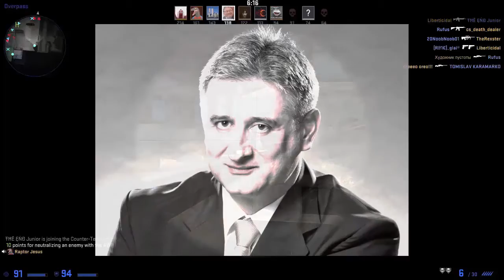COUNTER SDP - Karamarko i Šeks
Best. Love story. Ever.